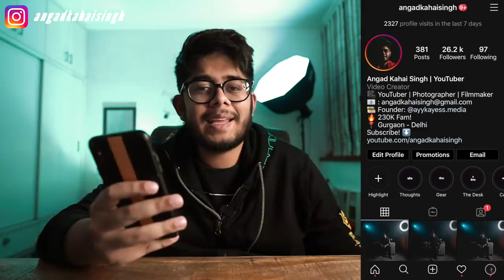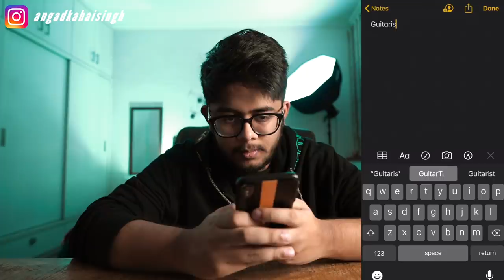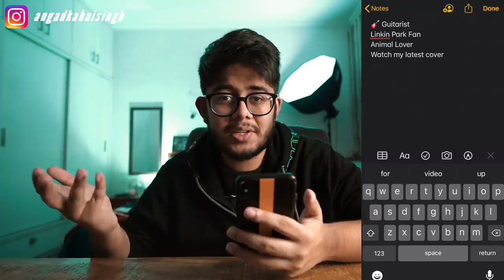USE THIS INSTAGRAM BIO FOR MORE FOLLOWERS!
If you are looking for How to make a creative Instagram Bio or tricks like that, this video won't help you, but what it will do is, make sure, you get the basics right!

MY GEAR AND MORE!

Camera Store I LOVE!